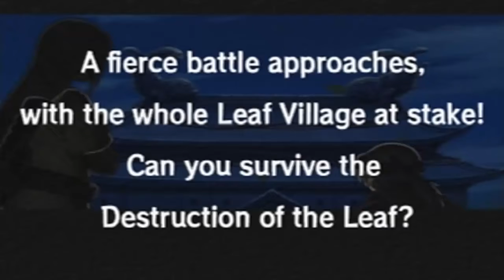Naruto: Ultimate Ninja 2 - Part 01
In this episode we head out on the Ultimate Road.